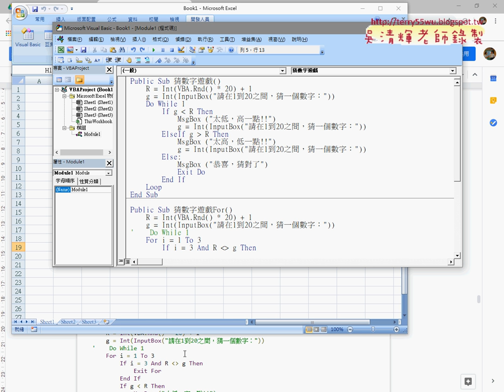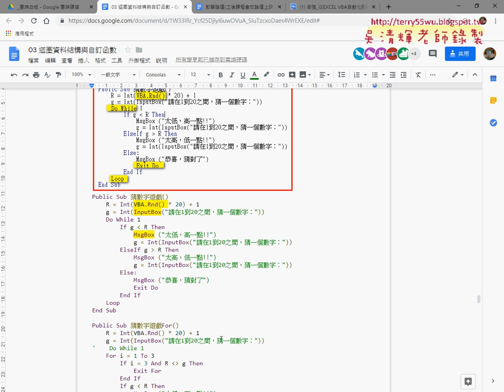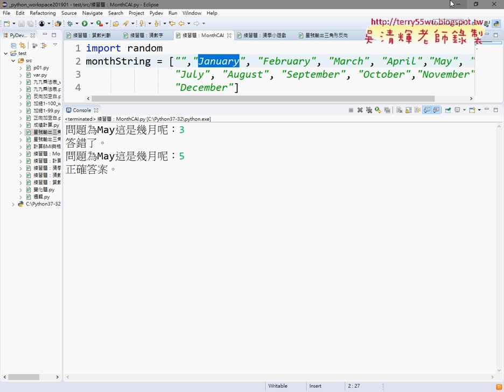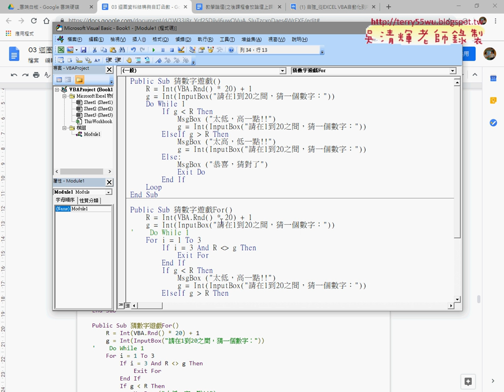03 猜數字遊戲轉為VBA程式要點說明